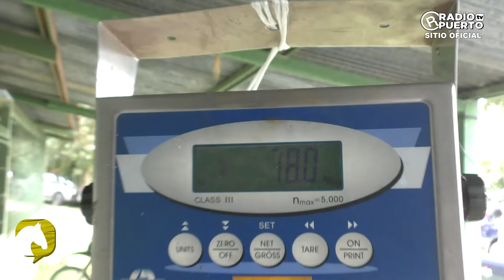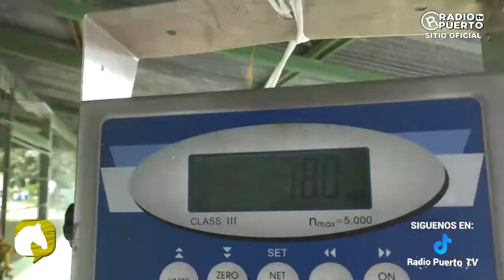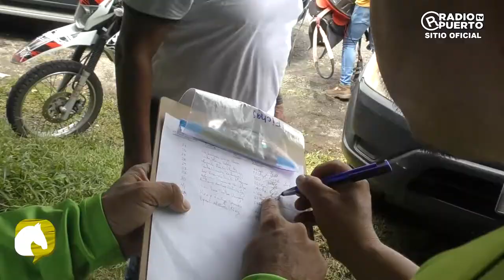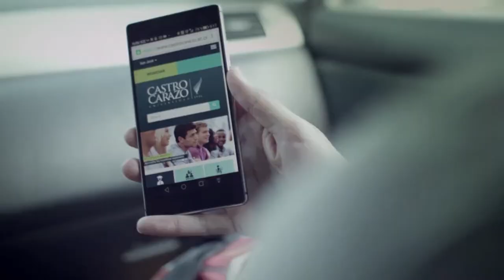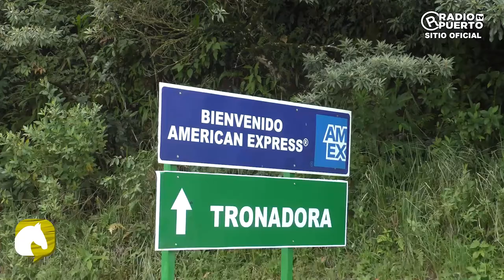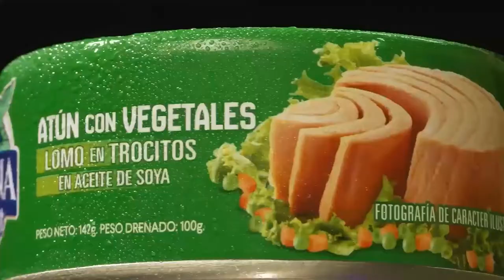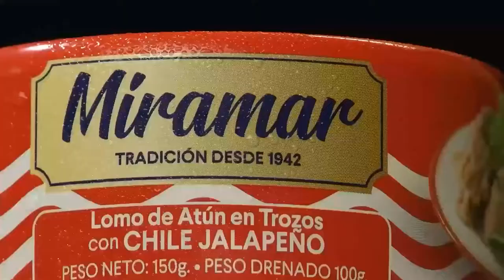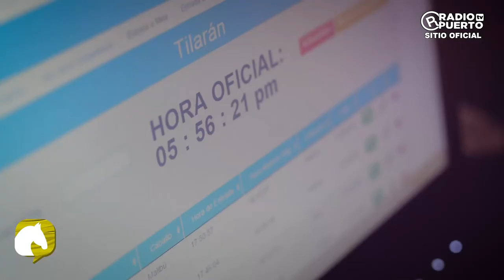HABLEMOS DE CABALLOS Y MÁS RESUMEN RALLY TILARÁN 2022 ADERTILA